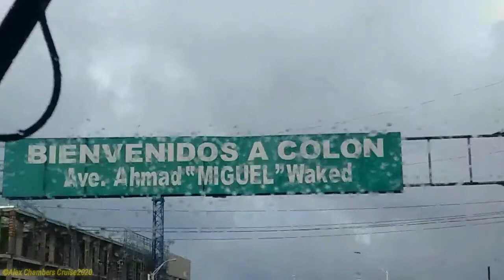COSTA DELIZIOSA | First ship Costa in Cristobal Port | for the first time with rainy day |Jan 23, 20